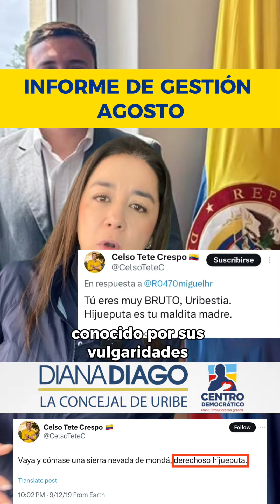Petro y Galán no quieren que sepas esto.